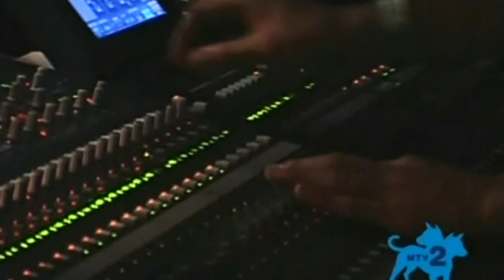Disturbed - Deify Live At The Riviera 2005 720p